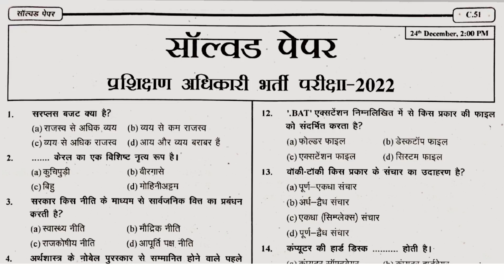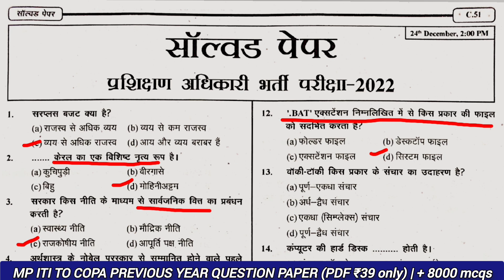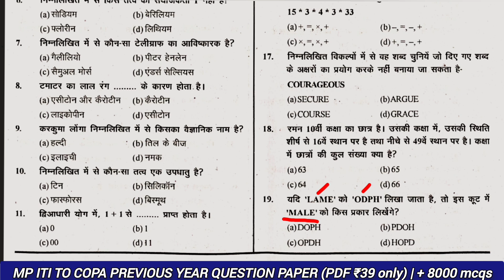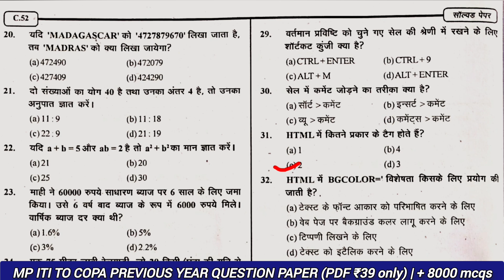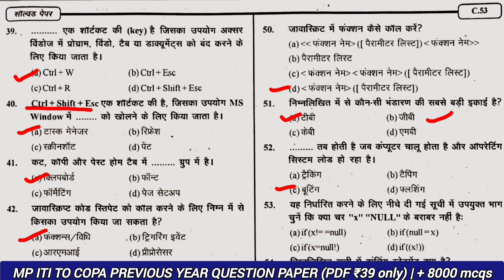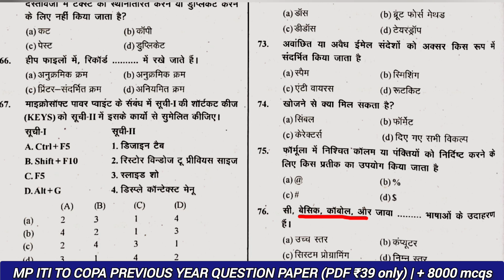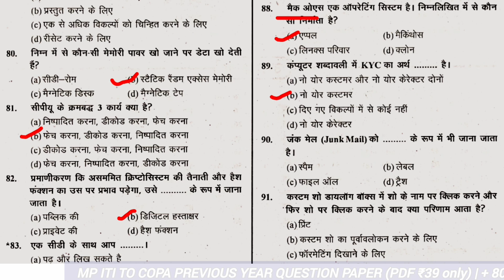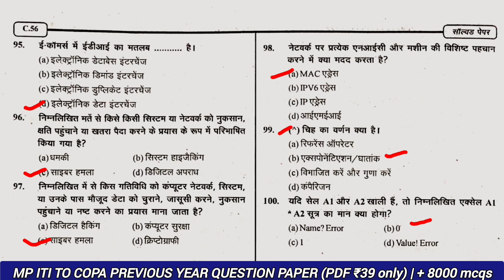MP ITI Training Officer Solved Paper 2022 | ITI TO COPA Previous Year Questions | Copa Important mcq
mp iti to copa previous year questions
iti to copa previous year paper

ITI TO COPA Previous Year Questions | How to prepare for ITI TO Exam | 8000+ Expected MCQS